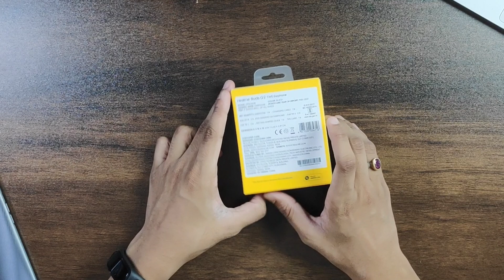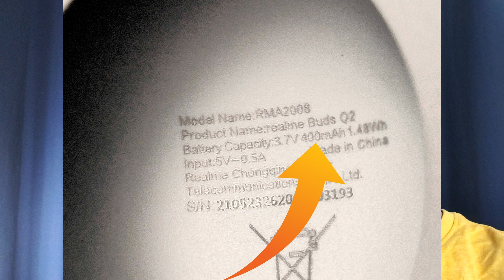Realme Buds Q2 {Retail Unit} || Unboxing & Review || Watch Before You Buy !